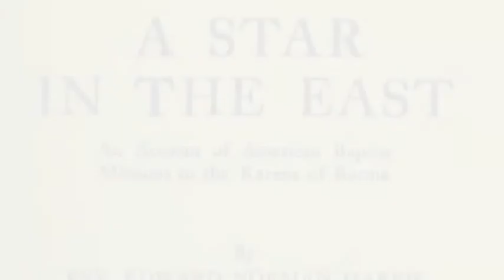Pass On Your Faith to Next Generations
Karen Gospel Song by Poe Chel. In Loving memory of Saw Tha Byu. He was born in U Twa village. In his early life, he reportedly engaged in robbery and was involved in many murders. He was converted to Baptist Christianity by Adoniram Judson in 1828. he was called "Tha Byu" ("younger brother") by Judson when they first met. Judson recalls that Tha Byu was a vicious and angry person when they first met, and Tha Byu confirms this. After his conversion, though, Tha Byu became an energetic missionary to the Karen people. After 12 years (1828-40) of his labor, there were 1270 members belonging to Karen Baptist churches scattered over a large area in dozens of villages. To the last, he did not have one anxious though about his future. When he was asked, his usual reply was, "God will preserve me".